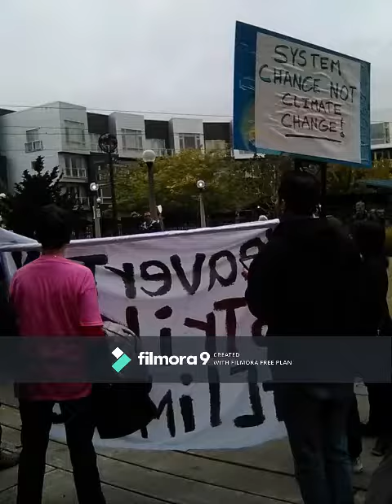Global Climate Strike Sept 20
We had a strike in Beaverton on September 20th along with many others around the whole globe. This was a small gathering in front of the Beaverton City Hall. Most of the attendees went to other strikes in the region afterwards including the HUGE strike in downtown Portland. I saw a massive group of students taking the MAX up to Portland for the strike during our strike.

I think the strikes were mostly organized by Sunrise, check them out!!